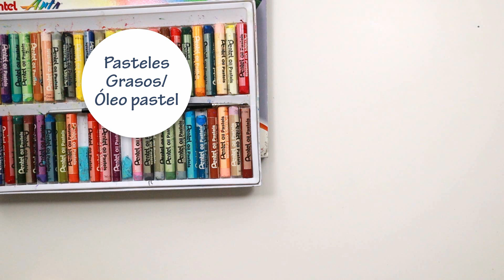Cómo pintar un Pájaro con COLORES y ÓLEO PASTEL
En este tutorial te explico como dibujar un pájaro usando óleo pastel - pasteles grasos y lápices de colores prismacolor premier CON EL SET DE 12 COLORES. Un dibujo fácil y rápido de hacer.

Materiales para dibujo:
Óleo Pastel/Pasteles Grasos/Pasteles al Óleo
Aceite para bebé
Hisopos y Algodón
Pincel delgado
Papel de superficie media